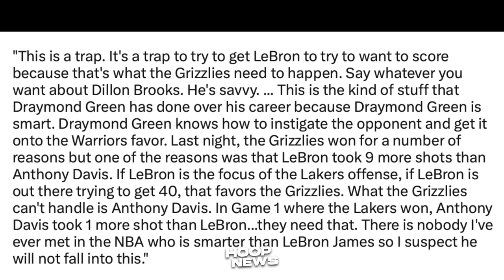Sinabi ito ni James Harden matapos ng ‘NAKAKA-GULAT’ na Ejection niya sa laban....